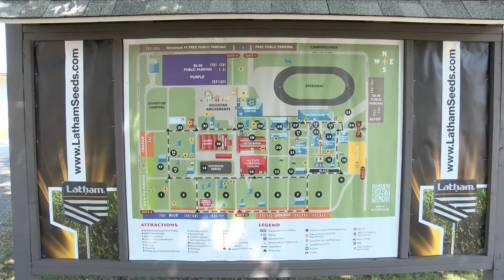Clay County Fair Preparations